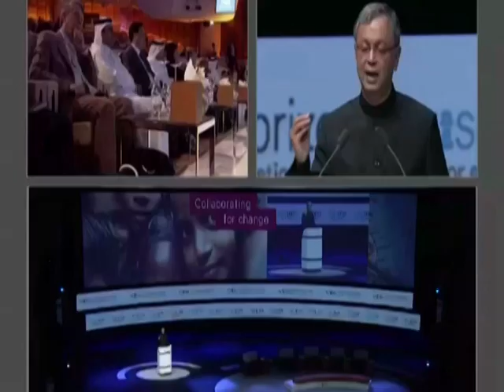Dr. Chavan's Acceptance Speech at WISE Prize Award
Dr. Madhav Chavan, CEO and co-founder of Pratham, won the 2012 WISE Prize Award.